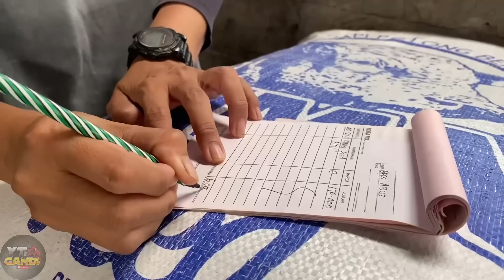MEMBUAT PETERNAK SAPI MAKIN BERHASIL DI WILAYAH KLATEN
Membuat peternak makin berhasil diwilayah Klaten

DISTRIBUTOR BIMA FEED
Mas Anton
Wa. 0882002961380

AGEN BIMA FEED
Mas Yusuf

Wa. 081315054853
 Trimakasih